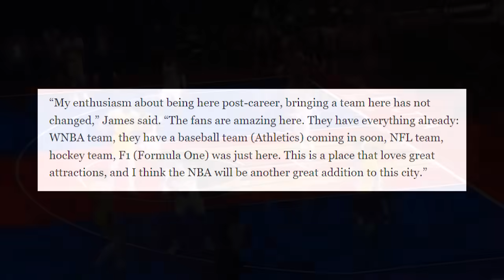Tama si Kevin Durant! Anthony Davis BEAST mode ! Lebron gusto ng nba team | Lakers lockdown defense!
Tama si Kevin Durant! Anthony Davis BEAST mode ! Lebron gusto ng nba team | Lakers lockdown defense! @RGSportstv

Goodspeed